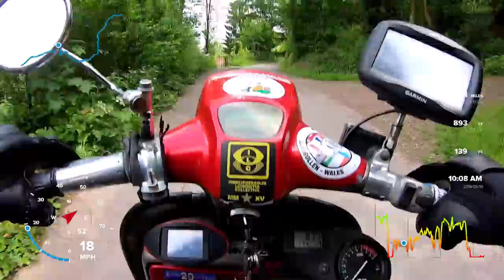Day 2 Belgium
Lambretta Euro Poland 2019
Diversion 1
Road testing the GT300LC
We found some hills in Belgium thanks to a diversion lol